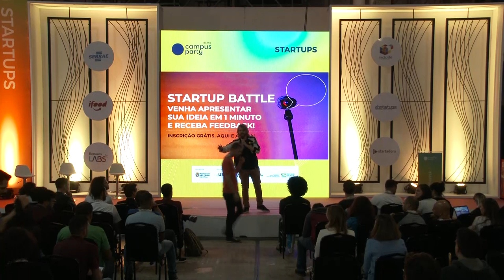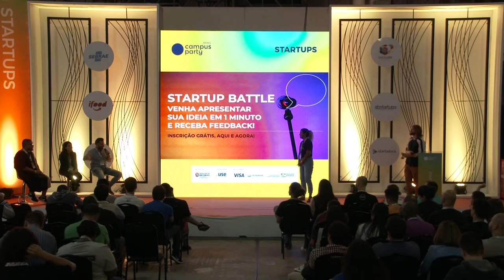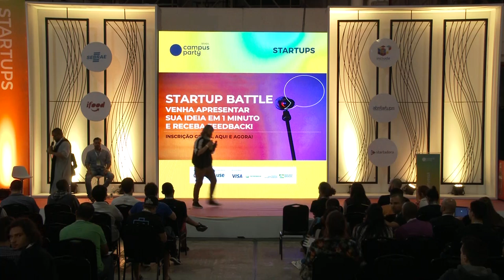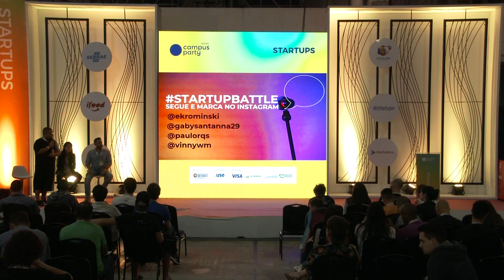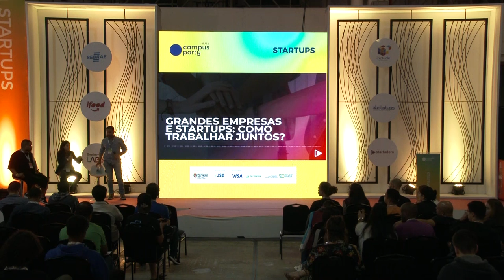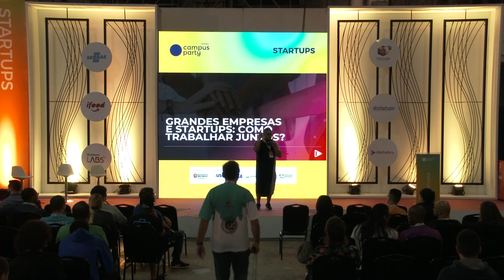CPBR12 - Startups Battle - você só tem um minuto! - Startups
Palco: Startup

Data: 15/02/2019

Horário: 17h a 17h45

Título: Startups Battle - você só tem um minuto!

Descrição:
Participe da Batalha de Pitchs da CPBR12, você tem um minuto para apresentar sua ideia de negócio e recebe o feedback de nossa banca de convidados, formada por Vinicius Machado, Paulo Quirino e Gaby Sant'anna. Está preparado pro desafio? Inscrições realizadas por ordem de chegada!

Palestrante: Erick Krominski, Vinicius Machado, Gaby Sant'anna, Paulo Quirino